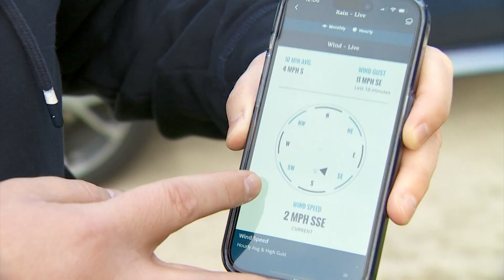What was that bright flash of light over western Washington Jan. 16?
Captured in black and white surveillance video shot from his Rainier Valley home is proof that Corey Clark’s backyard did light up late Monday night.

“We just kind of saw this bright flash and kind of looked at each other and went ‘woah,'” said Clark.

Clark is a tech worker by day and an amateur photographer by day off. He was one of many in western Washington to either capture or see the boom and bright green glow of a meteor around 11 p.m. on Monday.

“You could see the streaking coming from the south to the north and it just getting bigger and brighter as it came further into the atmosphere,” Clark said.